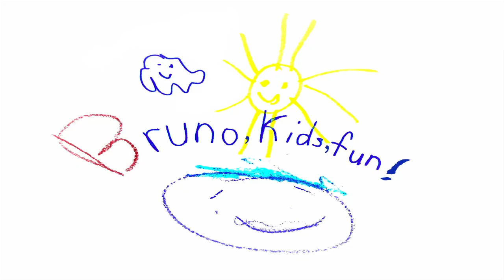My mom plays Minecraft | Playing Minecraft with mom PART 2 | BrunoKidsFun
Minecraft in Bruno Kids Fun?  My mom plays Minecraft | Playing Minecraft with mom PART 2 | BrunoKidsFun. Playing Minecraft with Mom???